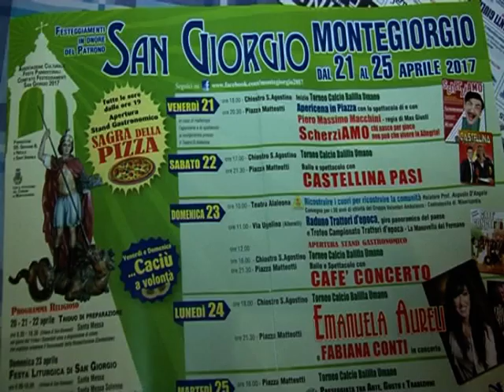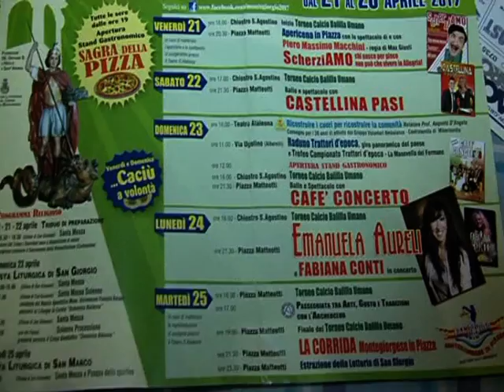MONTEGIORGIO FESTA DEL PATRONO DAL 21 AL 25 APRILE 2017